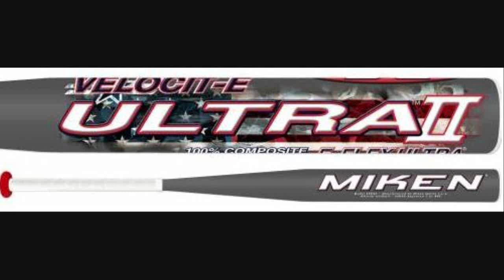Miken Ultra 2 USA - 11 Home Runs - Anthony Kelly